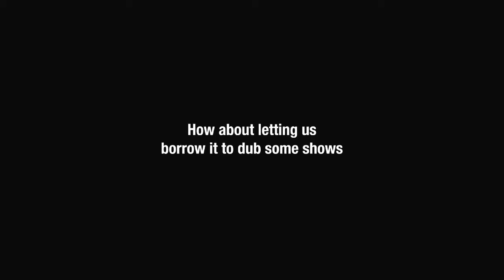[adult swim] Own Voice Translating Software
Artist: Flying Lotus
Album: Los Angeles
Song: Robertaflack (feat. Dolly)